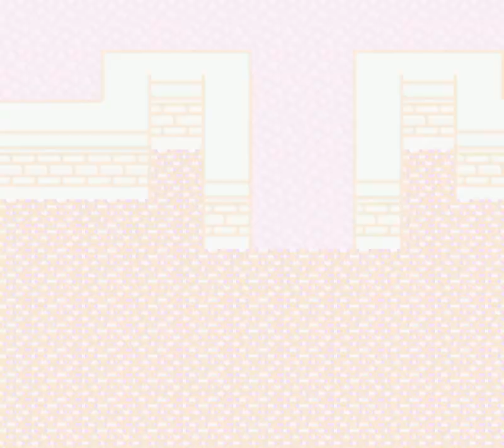Dragon Quest I GBC Princess to the DracoLord [20]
This video shows what happens when you take the Princess to the DracoLord in Dragon Quest I on the Game Boy Color.  The quick answer is that the DracoLord has some special text that he says, but otherwise things are completely normal.

At the ending of the game, the princess is taken upstairs by some of the guards, but then returns when she normally does if she has been saved prior to the ending.